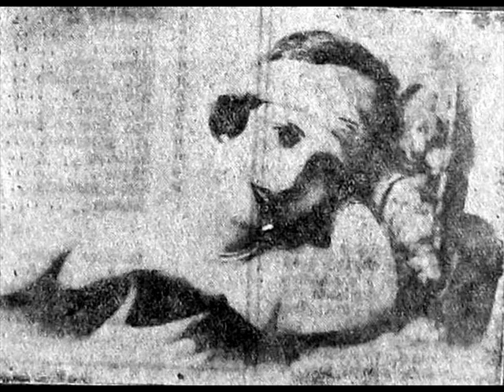Sofia Bozan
Sofía Bozán interpreta el tango Gabino.
Sofia Bozan sings the tango Gabino.